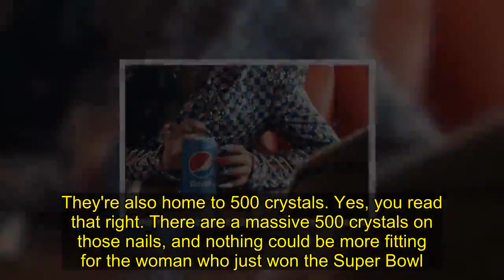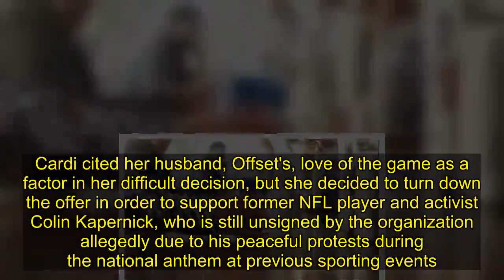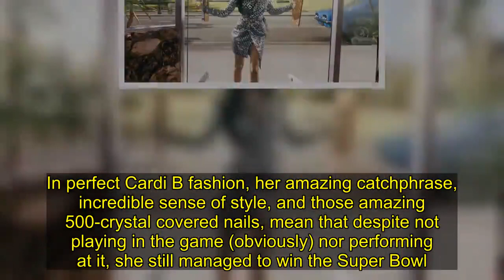Cardi B's Super Bowl Pepsi Ad Nails Had Nearly 500 Swarovski Crystals On Them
Atlanta may be the home of Coca-Cola, but that didn't stop Cardi B's Pepsi nails from winning the Super Bowl, at least the game of commercials. The "I Like It" rapper stared in the big game's annual Pepsi ad, and honestly, if you're not a football person, it may have just been the best part of the evening? While yes, it is because Cardi B is a national treasure, it's also because the nails she was sporting in the commercial were next level, even for Cardi B.

According to Refinery29, Cardi B looked to her famous nail artist Jenny Bui to help create the nails for the game, and the final result was actually a combination of both Cardi and Bui's ideas. The nail artist explains that she wanted to recreate the Pepsi can on the rapper's nails, but being the smart woman she is, Cardi didn't want to reveal that she was doing a Pepsi ad. Now, fans of the "Bodak Yellow" artist have officially gotten a look at those gorgeous claws.

The genius of Cardi's element of surprise isn't the only incredible thing about her nails, though. They're also home to 500 crystals. Yes, you read that right. There are a massive 500 crystals on those nails, and nothing could be more fitting for the woman who just won the Super Bowl.
In the commercial, the brand plays on the infamous question "Is Pepsi OK?" Considering the Super Bowl is being played in Atlanta, the actual home of Coca-Cola, it was genius move. Even more genius? Having the commercial star Cardi B, alongside Lil Jon, who are both well-known for their famous ways of saying OK — or "Okurrr" if you're Cardi B.
Cardi enters the diner, where Steve Carrell is being asking if Pepsi is OK over Coke, and she looks like the crystal-covered Pepsi spokesperson of your dreams. Wearing a bejeweled blue-and-white checked mini dress, Cardi may make even the most loyal of Coke lovers rethink their loyalty.
For those who don't know, Cardi B almost won the Super Bowl in another way. According to Billboard, the rapper was actually asked to perform the halftime show of the famous football game. On Saturday, she told the Associated Press that the decision to turn down the gig was hard, but ultimately the correct choice. Cardi cited her husband, Offset's, love of the game as a factor in her difficult decision, but she decided to turn down the offer in order to support former NFL player and activist Colin Kapernick, who is still unsigned by the organization allegedly due to his peaceful protests during the national anthem at previous sporting events.
While you won't be catching Cardi B offering up a brilliant performance during a Super Bowl just yet, she was kind enough to grace fans with an appearance in a Super Bowl commercial. In perfect Cardi B fashion, her amazing catchphrase, incredible sense of style, and those amazing 500-crystal covered nails, mean that despite not playing in the game (obviously) nor performing at it, she still managed to win the Super Bowl.